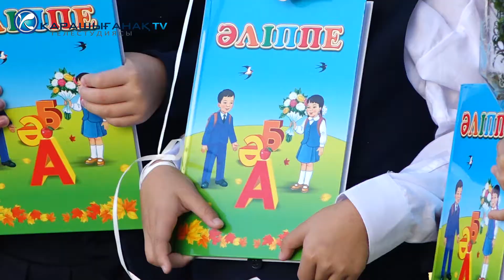Кел, балалар, оқылық!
Биылғы жаңа 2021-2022 оқу жылында мектептер есіктерін айқара ашып, барлық балалар білімді онлайн форматта емес, штаттық режимде сыныптастарымен бір партада отырып алатын болады. 1 қыркүйек- Білім күнінде мектептер де тек қана 1 сыныптар үшін салтанатты жиын өткізілсе басқа сынып оқушыларына өз сыныптарында тәрбие сағаттары өтпек. Қаламызда орналасқан №6 мектеп-лицейінің 1 сыныбына қадам басқан балалары үшін де, салтанатты шара оздырылды. Оған мектеп ұстаздары мен ата-аналары қатысып, мектеп директоры жаңа оқу жылының басталуымен құттықтап, барлық бүлдіршіндерге ақжол тіледі.